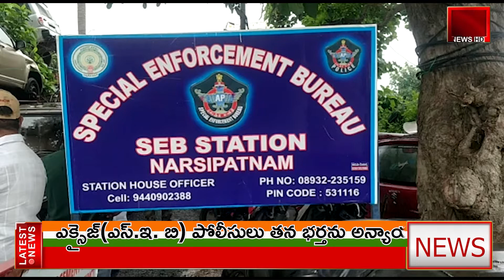ఎక్సైజ్ పోలీసులు తన భర్తను అన్యాయంగా కొట్టి దౌర్జన్యంగాతీసుకువెళ్లిపోయారంటూ మహిళ ఆవేదన V NEWS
꧂Thankyou ꧂